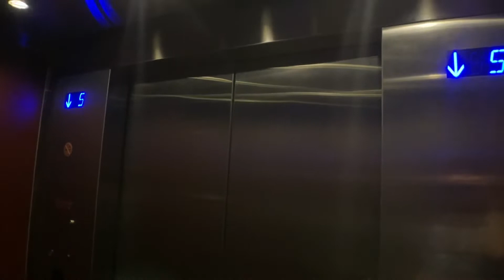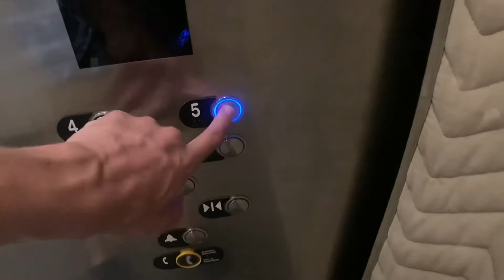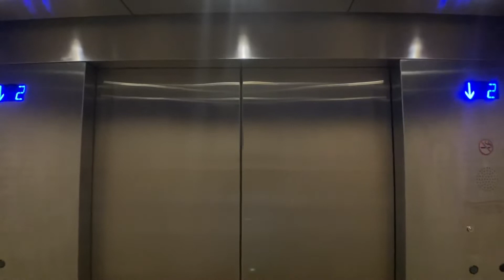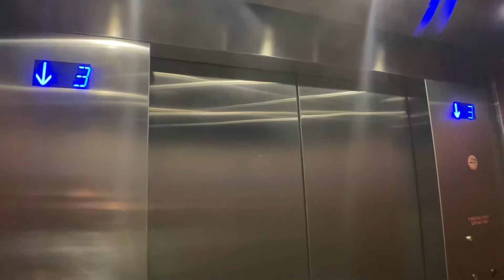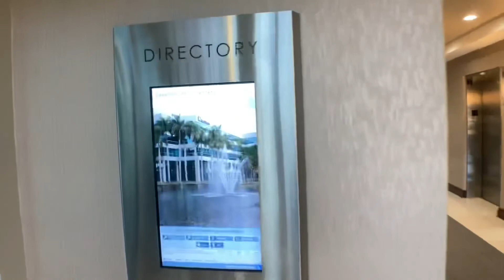Montgomery/ThyssenKrupp Hydraulic Elevators At The Lakeside Office Center In Plantation FL